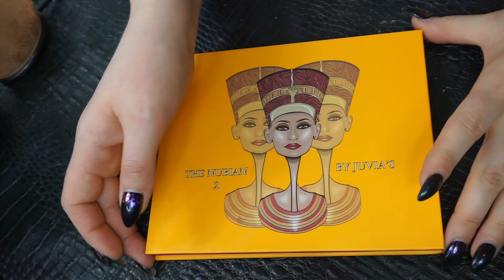JUVIA'S PLACE палетка NUBIAN 2 I Надо не надо?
Все продукты покупаются мной, либо присылаются на обзор.
Если мне присылается что-то на обзор, то я всегда говорю об этом в видео.

**Если Вы компания и хотите мне отправить товары на обзор, то я буду очень рада, но имейте в виду, что я не принимаю оплату за обзоры, мнения всегда будут моими личными.